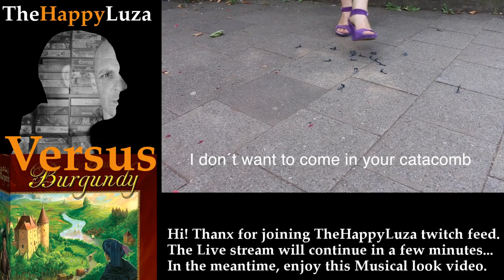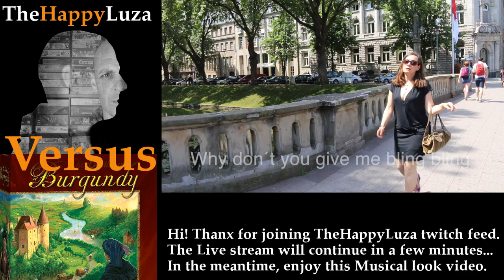Castles of Burgundy Play through with Ilka (With sound after 3 minutes)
My fault, sound starts at around 3 minutes!

A playthrough of Castles of Burgundy. Me against Ilka. I explain the game while we are playing through the game.

As always, thanx for watching.